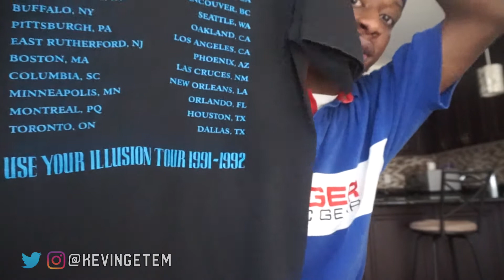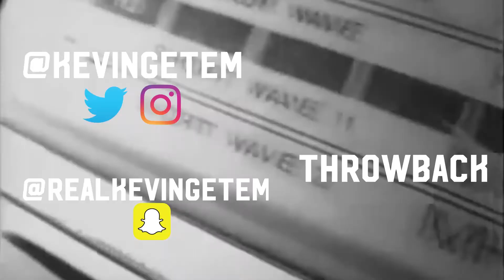MINI THRIFT HAUL!